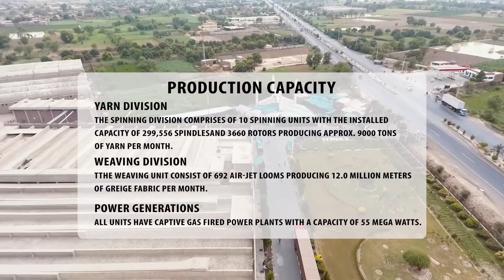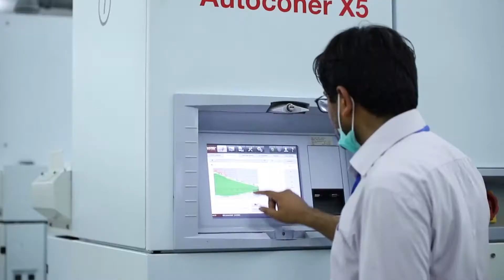Fazal Cloth Mills (FCM)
Client: Fazal Cloth Mills FCM
Type: Corporate Documentary
Advertising Agency: SEMICIRCLE Films